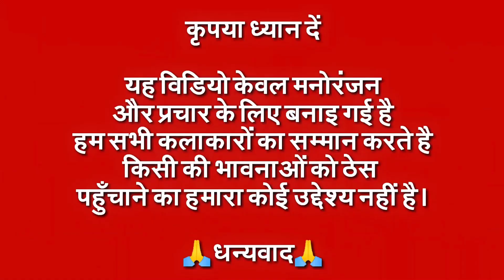Kya Loge Tum | Akshay Kumar New Song | Funny Call Comedy | Billu vs Akshay Kumar | Video Song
Credit:
Channel Name: DM - Desi Melodies
Channel: @DesiMelodies
Video Title: Kya Loge Tum | Akshay Kumar | Amyra Dastur | BPraak | Jaani | Arvindr Khaira | Zohrajabeen

Featuring - Akshay Kumar and Amyra Dastur
Supporting Cast- Karamm S Rajpal

Music Arrangements - Gaurav Dev and Kartik Dev
Veena Player - Rajhesh Vaidhya
Mix And Mastered - Gurjinder Guri and Akaash Bambar (Saffron Touch)
Additional Programming - Aditya Pushkarna